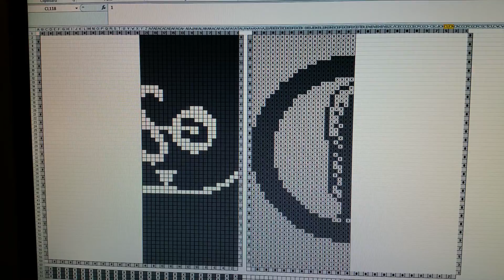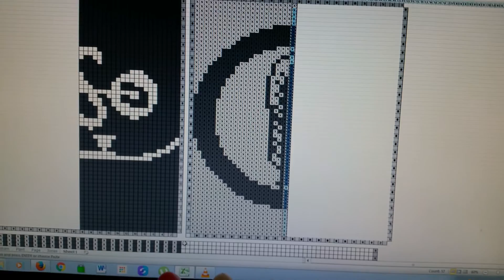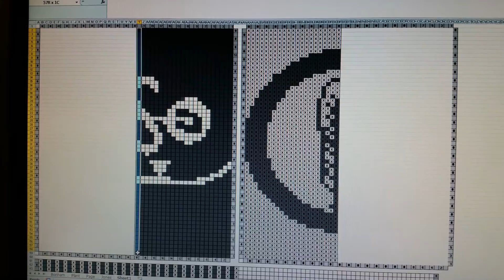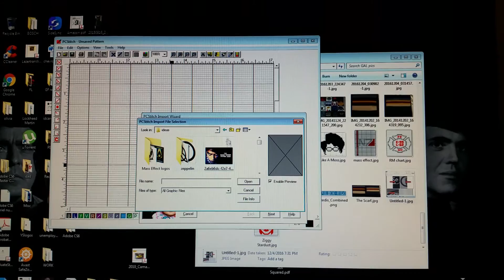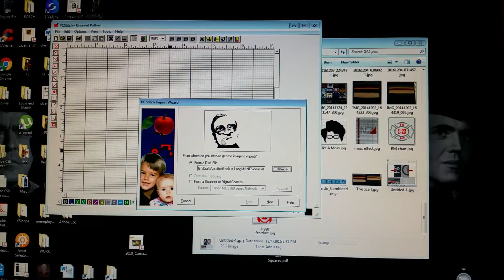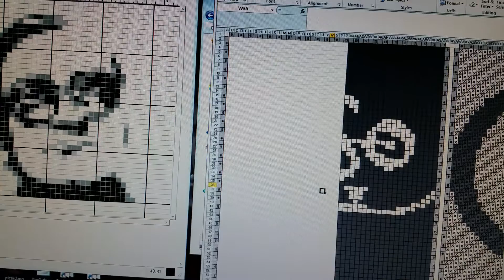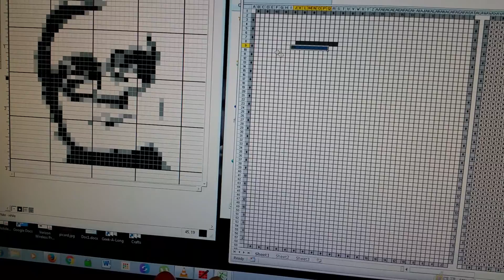How to create a non-reversible double-knitting chart using Excel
This is how I make non-reversible double-knitting charts using Excel and PCStitch5.